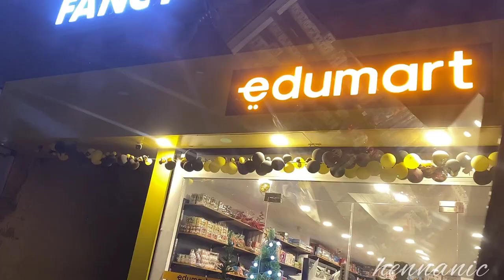Mehandi vlog | How to do bridal mehandi |Malayalam vlog |hennanic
hai friends,
This is the first mehandi vlog doing a henna artist. So iam very exited to know how's your reactions ❤️❤️